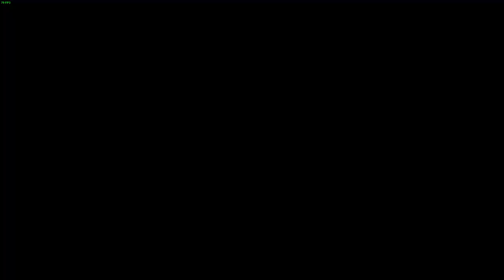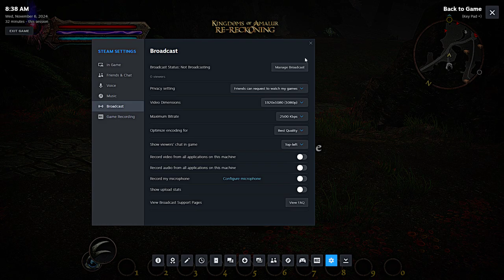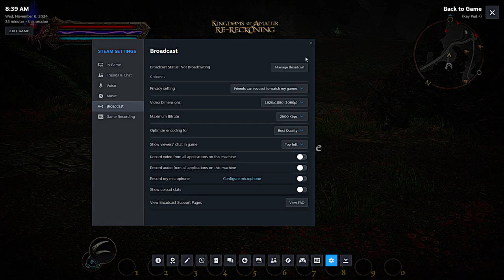Part 8 My Adventures in Amalur as the fateless one!